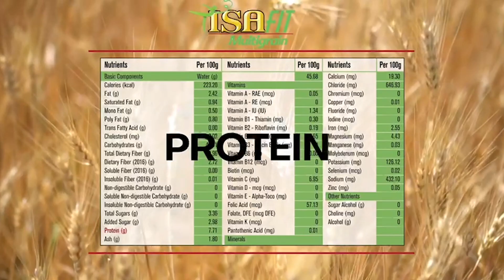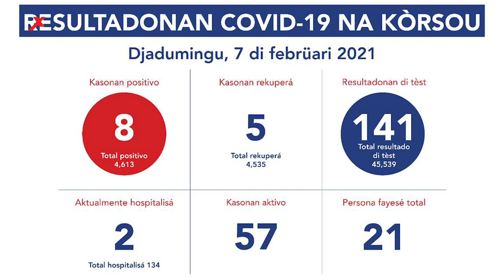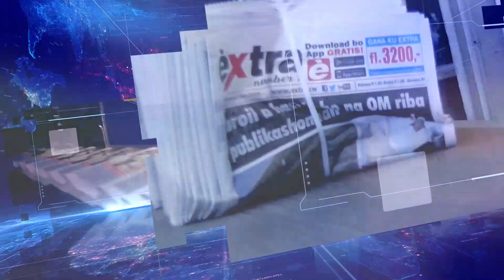EXTRA JOURNAAL 8 FEBRUARI 2021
1.    Minister dreigt Kadaster
2.    Onderzoek binnen Cft
3.    ‘Pensioenleeftijd wordt verhoogd’
4.    Vrouw aangereden op Julianabrug
5.    Politie stopt virtuele Jump In
6.    Nauwelijks stijging besmettingen
7.    Miss Curaçao Teenager 2020